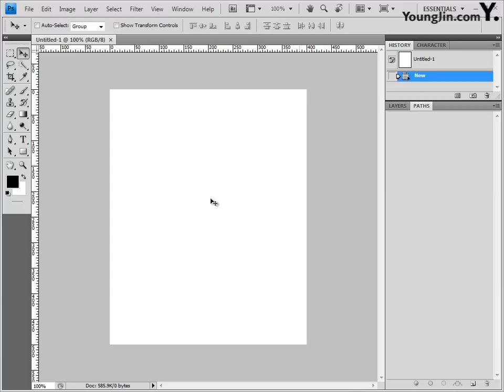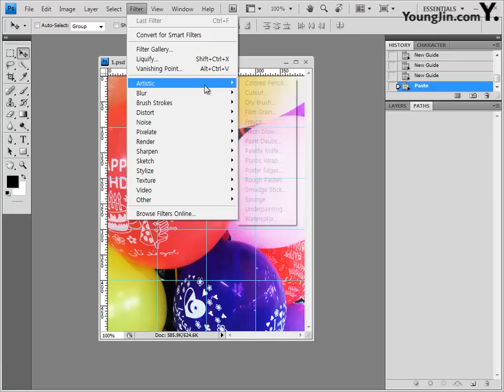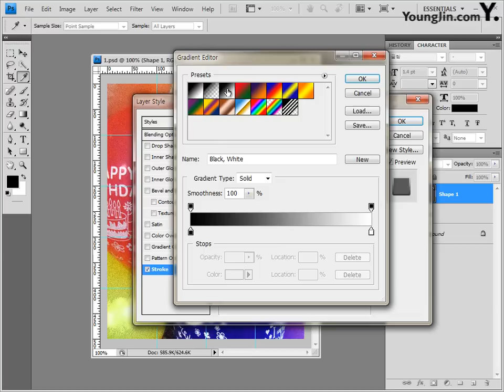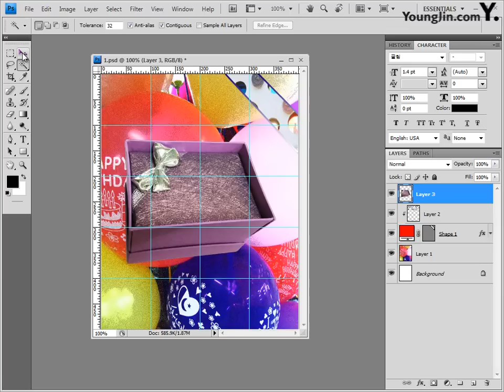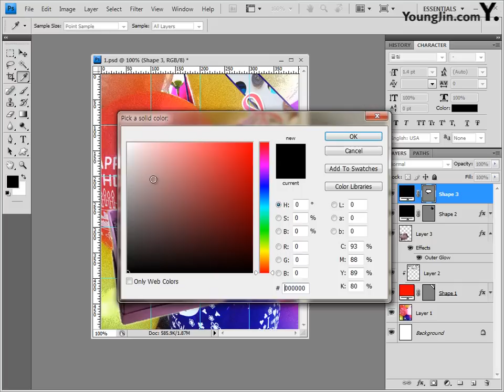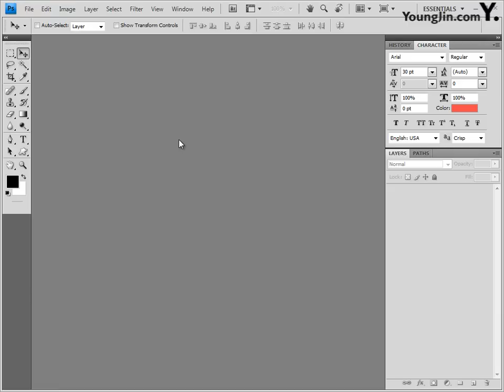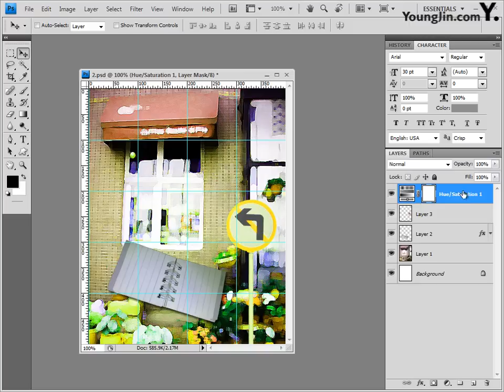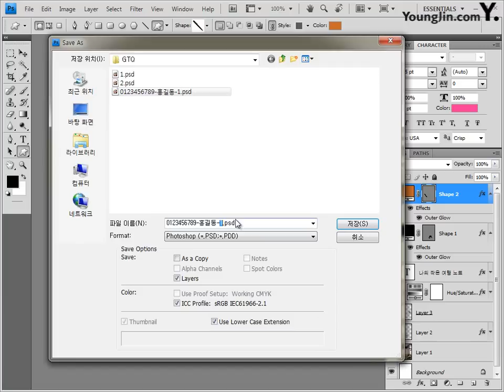GTQ 포토샵 1급